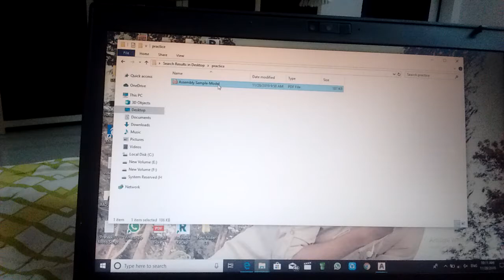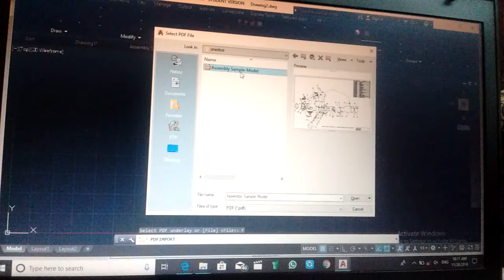Conversion of PDF to AutoCAD file in 2019 version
Watch the process of how to convert drawing PDF to AutoCAD file